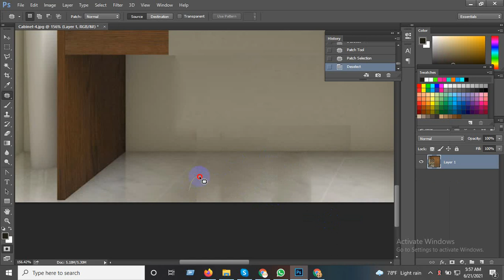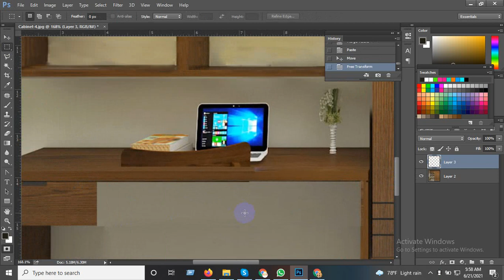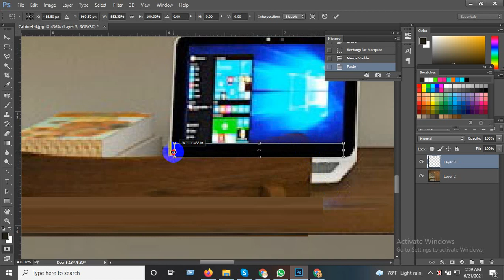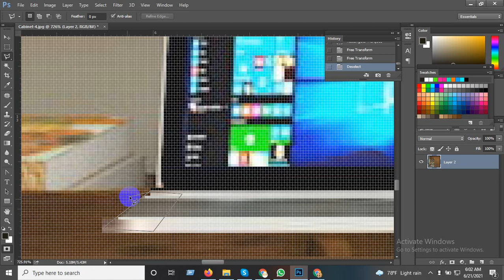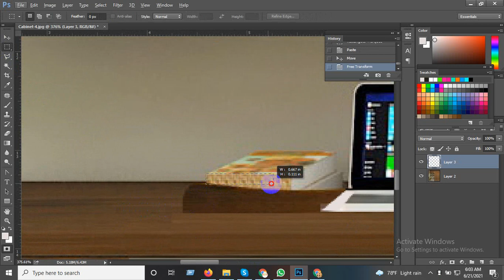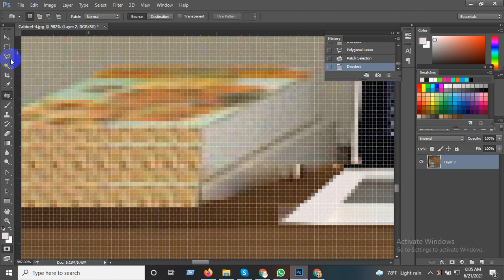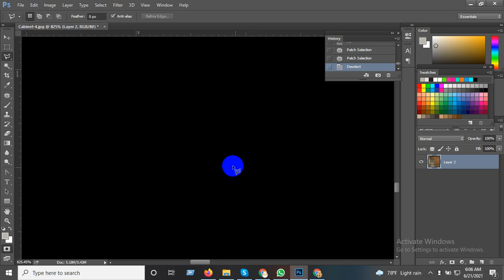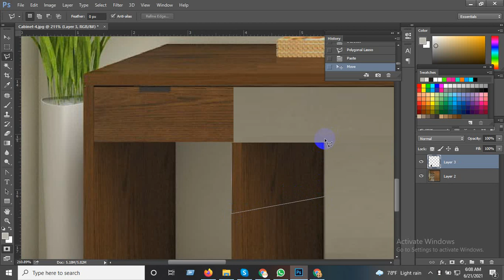Professional Color Correction l Photo Editing Tutorial in Photoshop